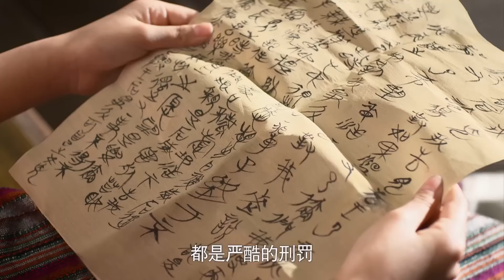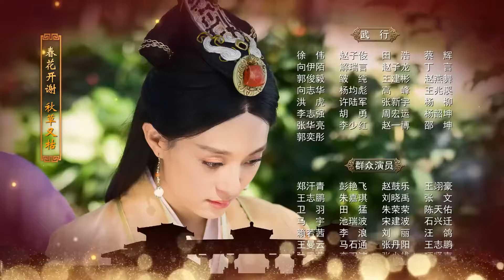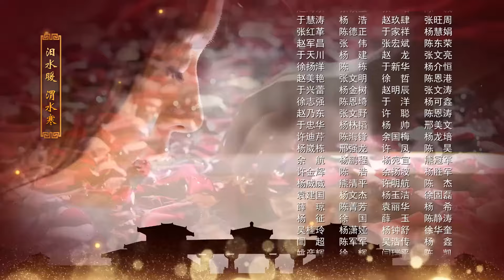落难公主错情缘04|公主落难为爱私奔，却不料遭贼人暗算心上人生死未卜，无奈陪嫁入他国又被皇帝相中致使姐妹离心，这时竹马归来再求爱，她该何去何从............（孙俪/黄轩/刘涛）好剧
主演：孙俪、黄轩、刘涛
本剧主要讲述了不受父皇待见的小公主芈月（孙俪  饰）落难后与竹马黄歇（黄轩  饰）两情相悦在携手私奔的路上不料却遭遇伏击，黄歇落崖生死不明，伤心欲绝的芈月决定离开陪同姐姐芈姝（刘涛  饰）嫁秦国，秦王赏识芈月的才华并且对其日久生情纳为宠妃，这引来了芈姝的嫉妒与设计，为了皇位竟迫害自己的孩子，这时初恋竹马黄歇再归来逐爱，又引起秦王的怀疑，陷入两难的她又该何去何从...